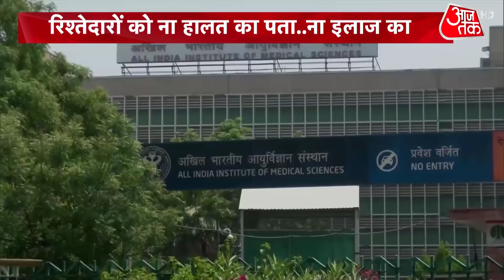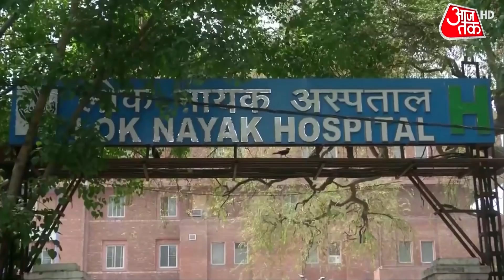Delhi में Corona से हाल बेहाल, रिश्तेदारों को ना हालत का पत..ना इलाज का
दिल्ली में इलाज, अस्पताल और ऑक्सीजन को लेकर मारामारी लगाता जारी है. लोग बेहाल और बदहवास हो रहे हैं. किसी को बेड नहीं मिल रहा, किसी को ऑक्सीजन नहीं मिल रहा
किसी को दवाई नहीं मिल रही है. और किसी को अपना मरीज नहीं मिल रहा...बचा भी है कि नहीं मालूम नहीं.